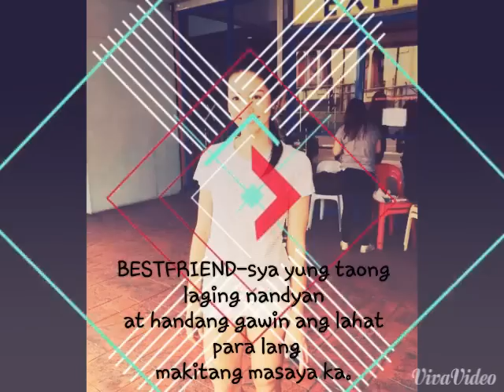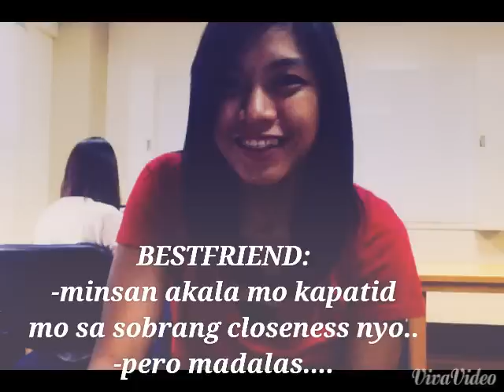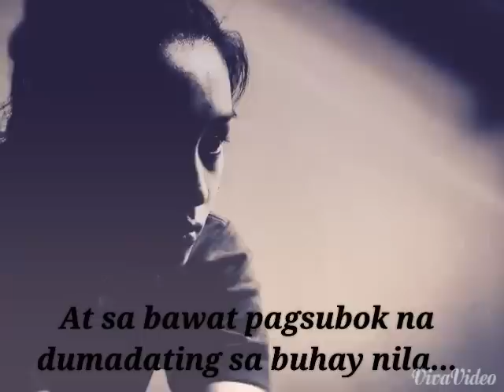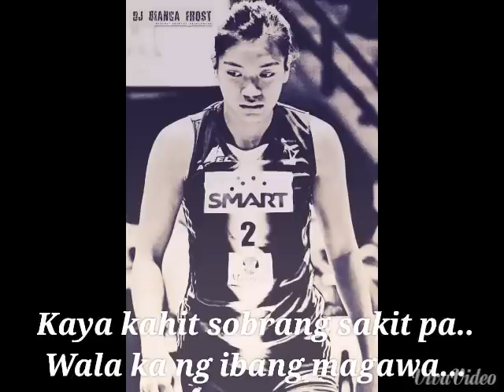When You Say Nothing at All ft. Alyden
Just talkin' about 'bestfriend' not a 'gender'